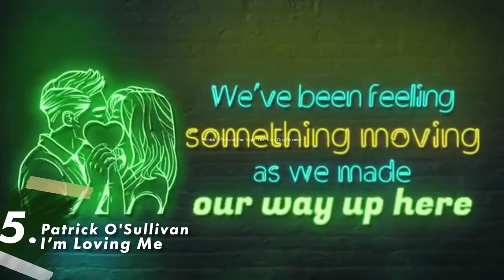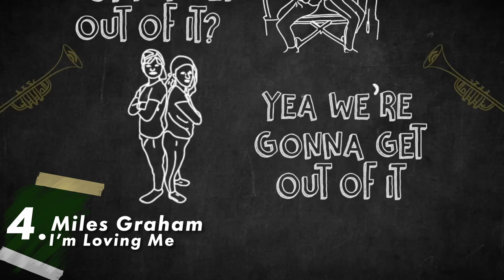Eurosong 2022 My top 6 (Before the Show) (Eurovision 2022 Ireland)